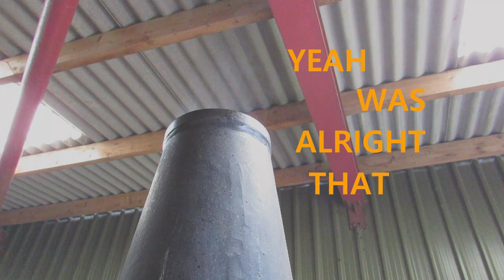Series 1 Contractors Field Marshall Chain Harrowing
this our contractors Field Marshall chain harrowing the fields